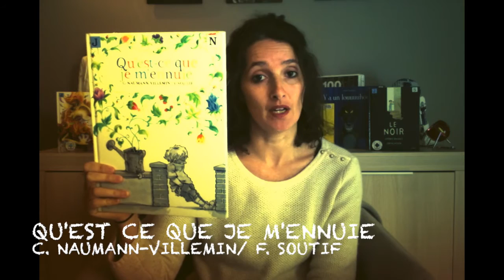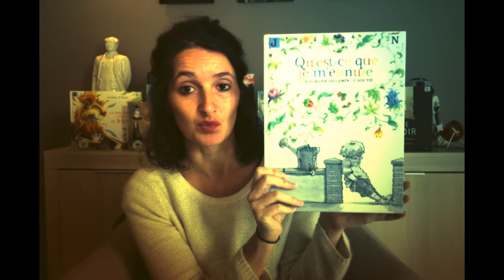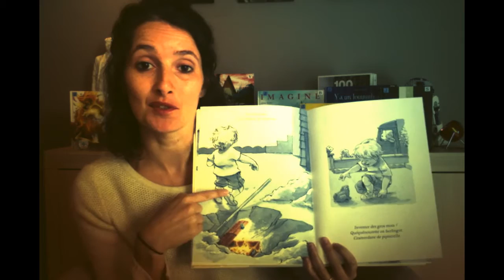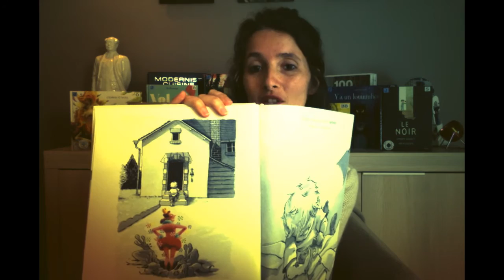Qu'est ce que je m'ennuie de Christine Naumann-Villemin et François Soutif : album jeunesse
Booktubeuse et découvreuse d'albums jeunesse magnifiques.
Les infos, c'est en dessous :

Aujourd'hui je vous parle de "Qu'est ce que je m'ennuie" de Christine Naumann-Villemin et François Soutif de chez Kaleidoscope.